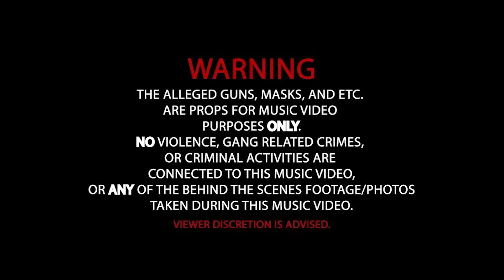SkoeDaOpp - back in the trap